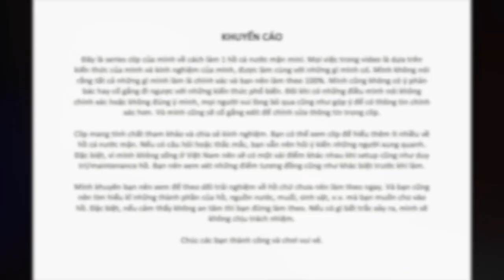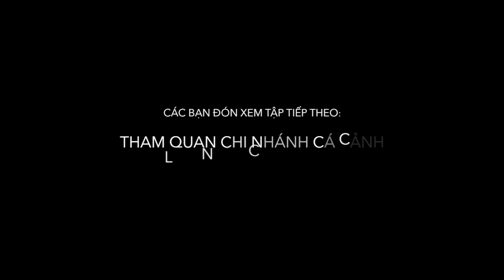Tập 21: Tôm tươi Artemia thần thánh cho cá ăn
Chào các ban.

Cuối cùng thì mình cũng mua được tôm Artemia tươi "thần thánh" mà mình đã đề cập cách đây vài tuần. Chờ mãi thì mình gọi điện shop và shop nói có, thế là chiều hôm đó mình ra mua ngay.

Thực sự thì tập này đã được quay trong khoảng thời gian ngày 8/8 rồi, nghĩa là cách ngày mà tập này được post lên là 2 tuần. Mình cũng đã cho cá ăn khá nhiều nên lúc mình up tập này lên là các em cá đã ăn hết sạch rồi, chứng tỏ rằng cá rất chịu ăn Artemia tươi này. Mình cũng thấy cá có vui hơn khi được ăn thức ăn tươi như thế này, trở nên năng động hơn, nên có thể mình sẽ mua thêm tôm trong khoảng thời gian không xa.

Loài tôm này rất tốt cho những em cá mới vào hồ vì có thể chúng còn nhút nhát và chưa quen thức ăn hạt/lá. Nên có được Artemia tươi và cho cá ăn kèm với thức ăn lá/hạt sẽ là một cách tốt để tập cho cá ăn các loại thức ăn khô đấy.

Tuy nhiên, bản chất những con tôm này thì lại không có nhiều dinh dưỡng lắm. Chủ yếu là chất béo và canxi, tôm Artemia không có giá trị dinh dưỡng cao, nên nếu ai muốn nuôi cá trạng nguyên thì có thể thêm Artemia cho cá ăn, nhưng để dùng nó làm thực phẩm duy nhất thì khó có thể cung cấp đủ dinh dưỡng cho cá.

Các bạn có câu hỏi gì thì hãy comment vào đây nhé. Mình sẽ trả lời trong tập sau, hẹn gặp lại các bạn khi hồ đã được 100 ngày.

Tất cả video thuộc bản quyền của Thetinyreeftank/Đại dương tí hon.
Mình không repost dưới bất kì hình thức nào.
Vui lòng liên lạc trước khi sử dụng hình ảnh của mình cũng như các video.